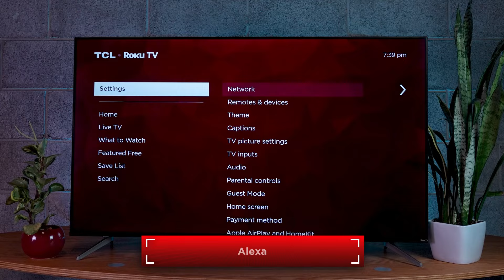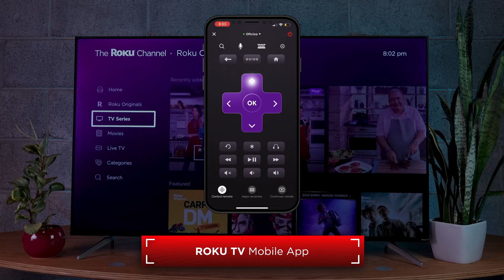TCL ROKU TV | S453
Experimenta la poderosa resolución 4K UHD de tu TCL ROKU TV S453 con el procesador IPQ, que te ofrece una imagen más detallada. Además, ROKU TV te hará disfrutar de un gran catálogo de contenido, con búsqueda inteligente y mucho más.